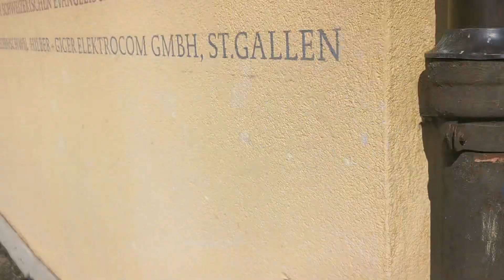ཐོག་དང་པོའི་བོད་ཡིག་འཛིན་གྲྭ། firs day Tibetan School for Lhakyi 20.03. 2021